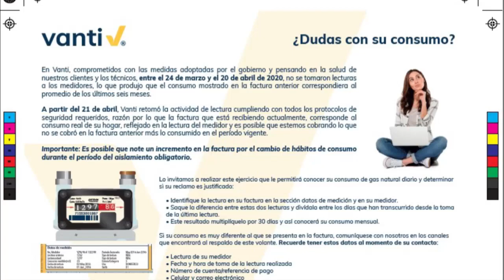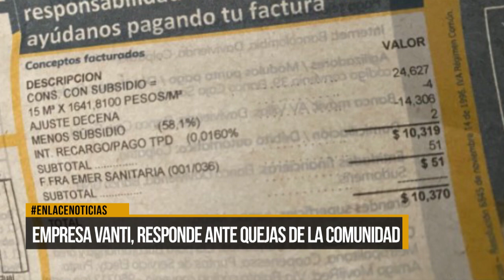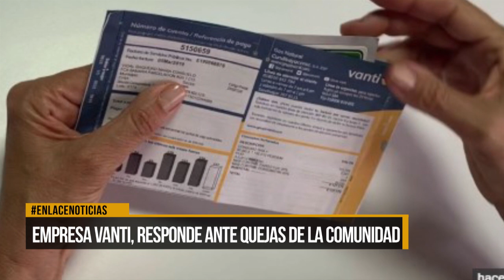Empresa VANTI responde ante quejas de la comunidad